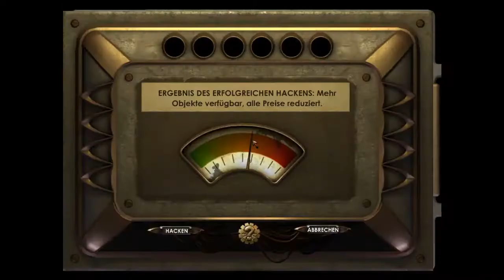Let's Play Bioshock #3 [BLIND/HD] Medical Pavilion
Diesmal mit besondemerm Gast ;)

«BIOSHOCK»
Ego Shooter von 2K (2007).